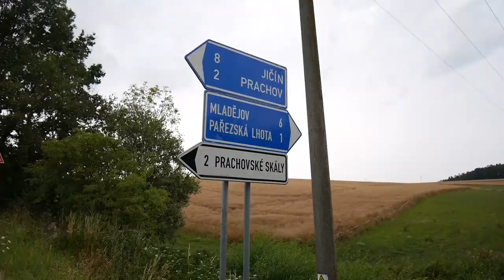INTERRAIL 2019 : épisode 2 (Cesky Raj- Czech Republic)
Site classé à l'Unesco, une de nos plus belles découvertes!!